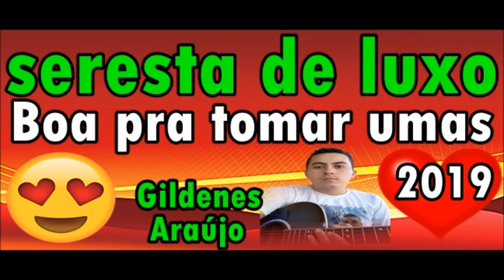SERESTA BREGA 2019/GILDENES ARAÚJO DECIDA COVER